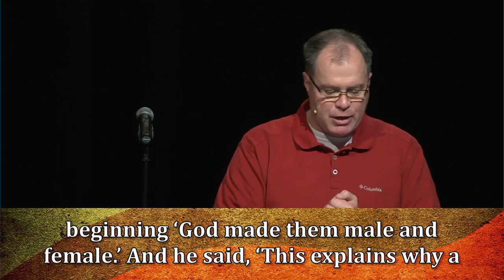Retro - Bridge Over Troubled Water - April 28, 2013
a series on relationships